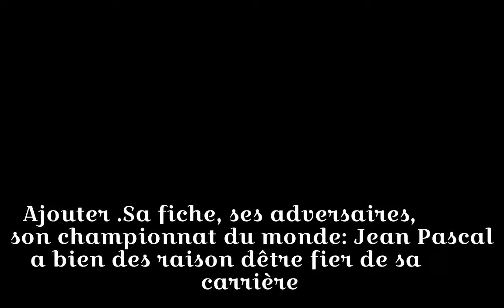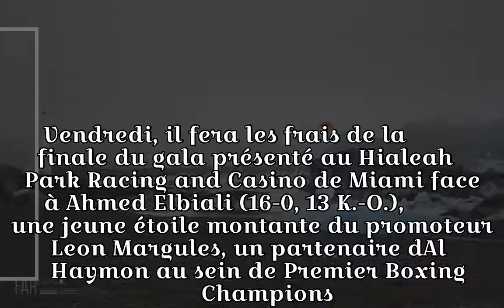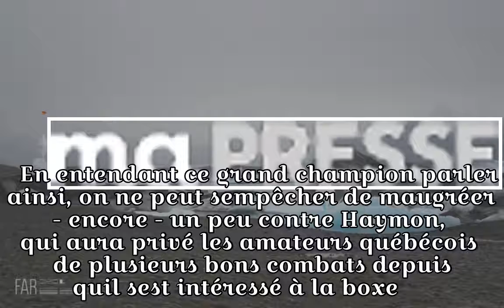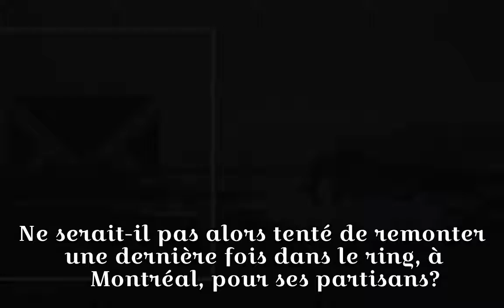Jean Pascal fier d'avoir pu inspirer les jeunes